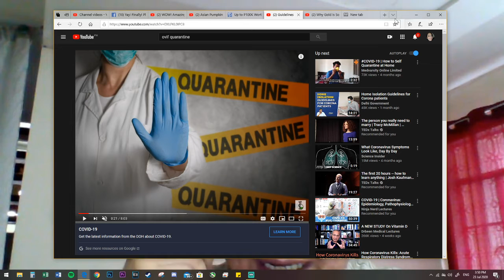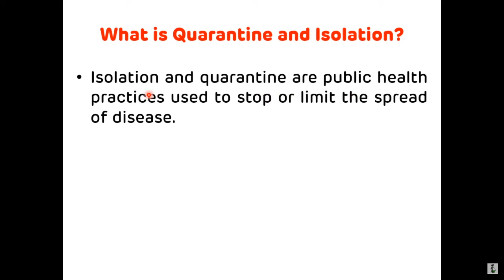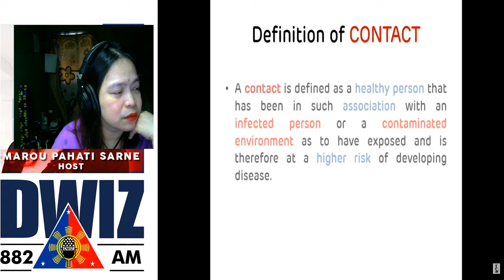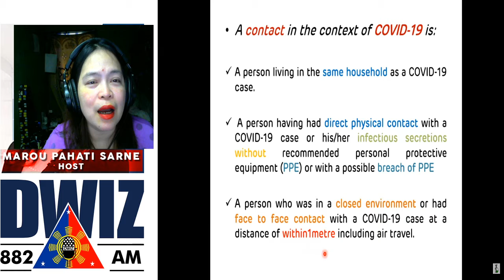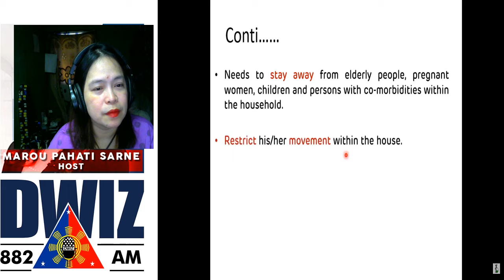ITHOB PART 1 JULY 24